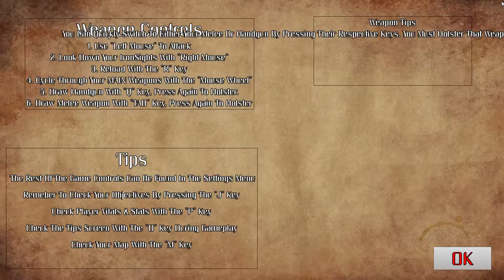New PC Zombie Game - Episode 7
My Solo Project Coming To Steam Early Access Summer 2018